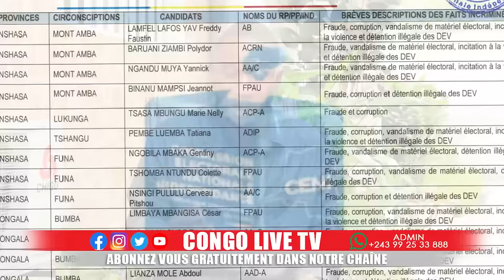🔴URGENT FREDDY MULUMBA FRAPPE FORT DES VERITES RÉVÉLÉES,INVALIDATION D 82 DEPUTES BOSHAB & G NGOBILA